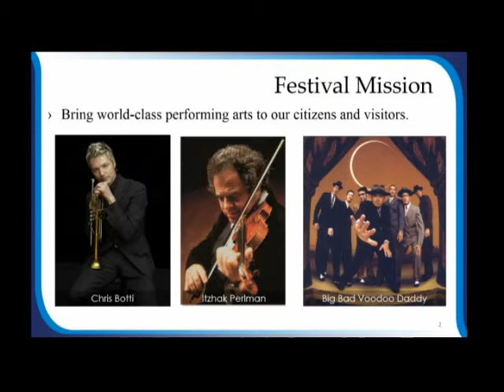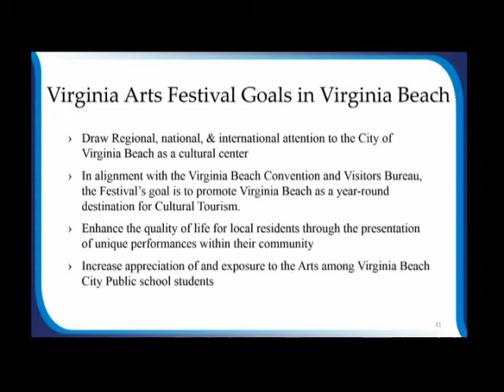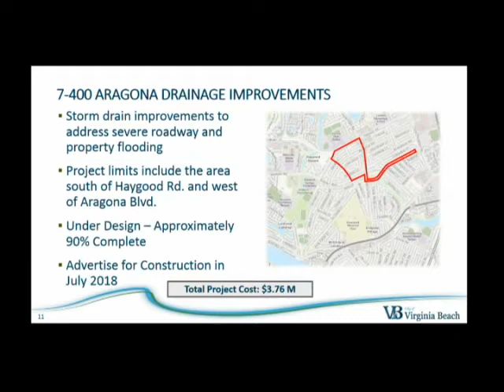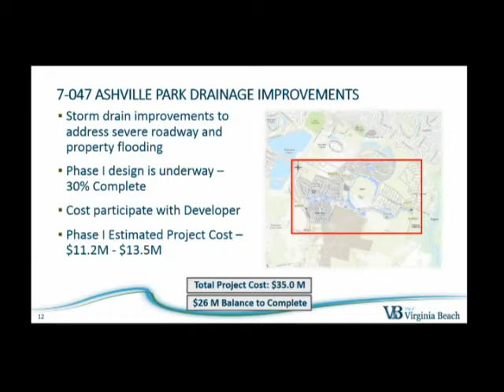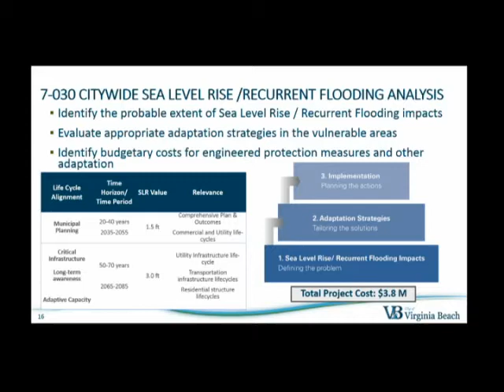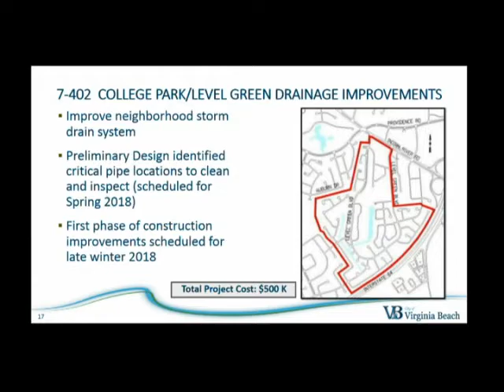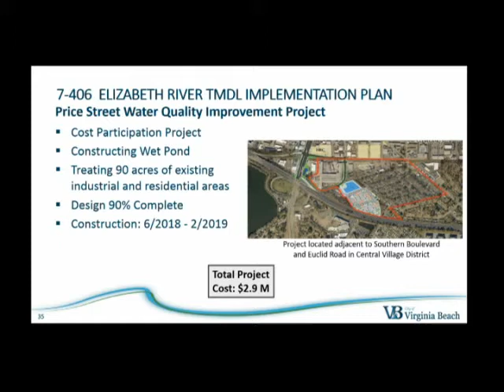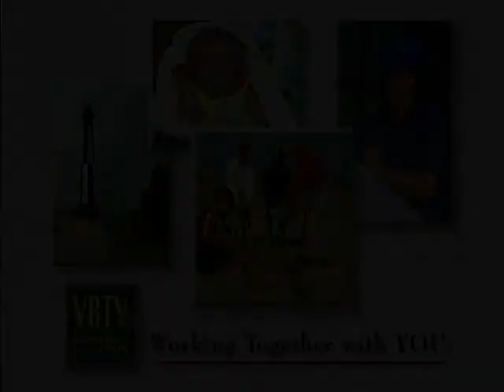City Council Workshop - 03/13/2018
Virginia Beach City Council Workshop, held March 13, 2018.